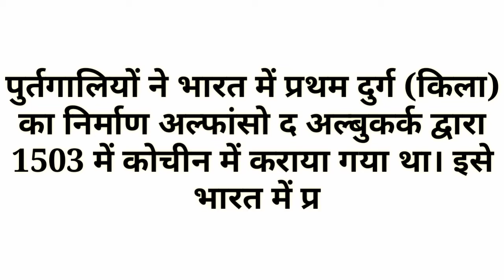भारत में पुर्तगालियों ने किस स्थान पर अपने पहले किले का निर्माण किया था | Javed Ali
Hello friends
                     Welcome to hindi gk tricks is video me hum baat karenge भारत में पुर्तगालियों ने किस स्थान पर सबसे पहले अपने किले का निर्माण किया था jo upcoming exam me aapko kafi helpful hoga.

hindigktricks
Javed ali
Javedali